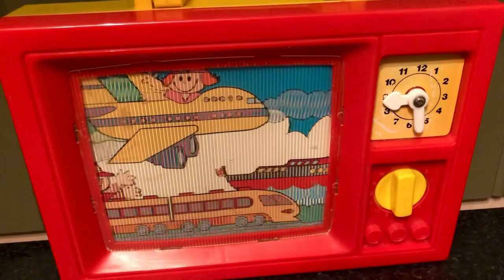1979 Blue Box Vintage Musical TV Television 1970s Childrens Fun Rare Toy Around The World in 80 Days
Vintage Musical TV Television 1970s Children’s Fun Rare Toy
1979 Blue Box - Made in Singapore
Memory Lane Toys